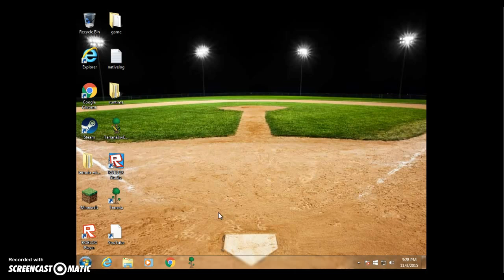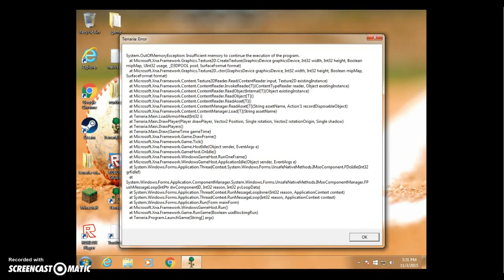Terraria {my home}